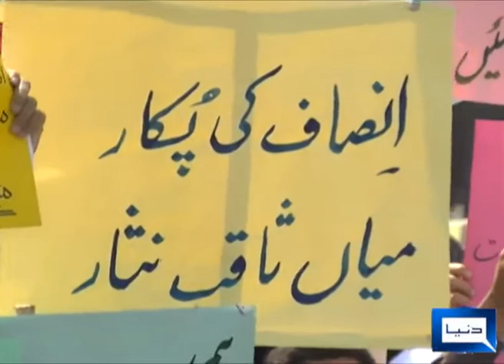Chief Justice visit peshawar prison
chief justice of pakistan saqib nisar visit mental rehablitation center of peshawar prison